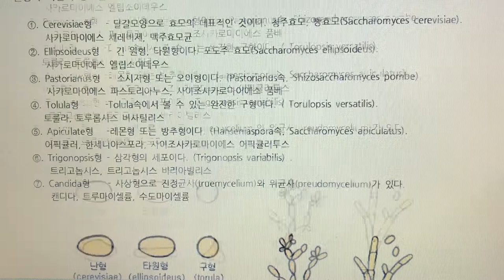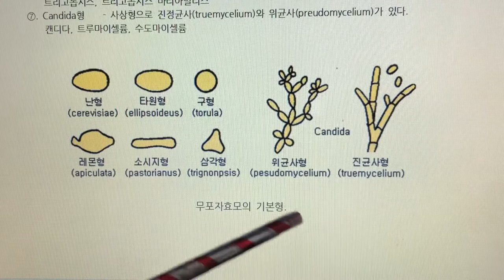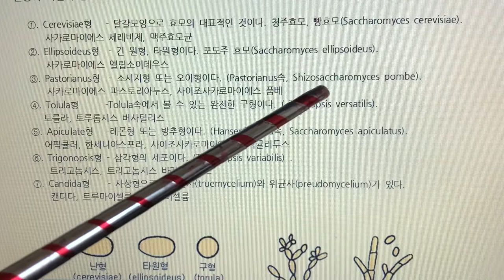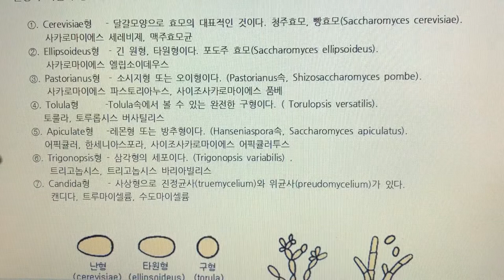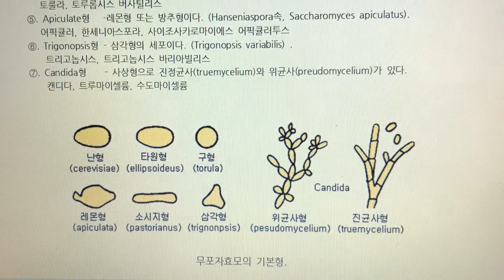식품미생물 실험(Food Microbiology Laboratory) 3. 효모(Yeast) - 효모의 형태와 종류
3. 효모(Yeast) - 효모의 형태와 종류